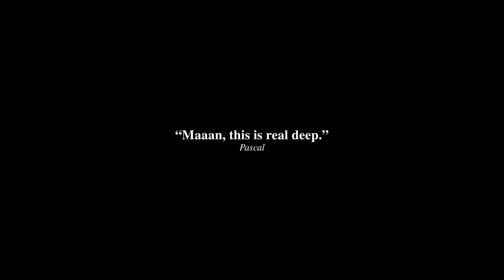Amiibo Festival | Movie Trailer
Two singers pursue their dreams of stardom at a music competition, where conniving adversaries, pettiness, and fame test their friendship.

This trailer was made in Animal Crossing: New Horizons starring: Rover, Kicks, K.K. Slider, and Isabelle.